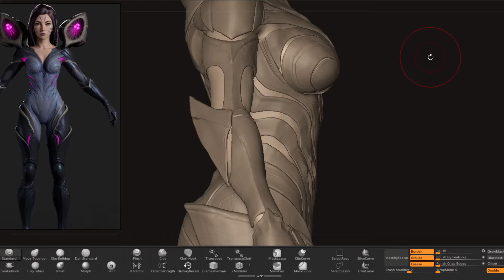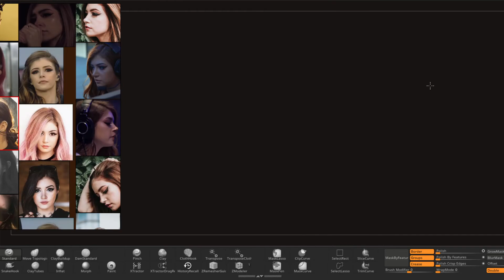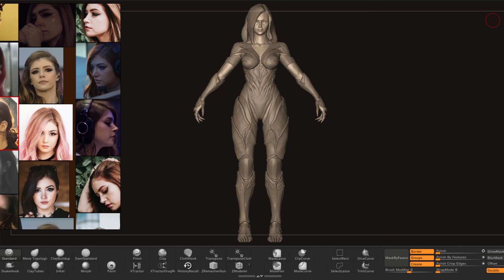kai"sa_fan art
Hi guy at the beginning of the video, I started the high poly version. I hope you like it and follow me to show more
Obviously still a work in progress to see more progress this my insta
 Cheers!